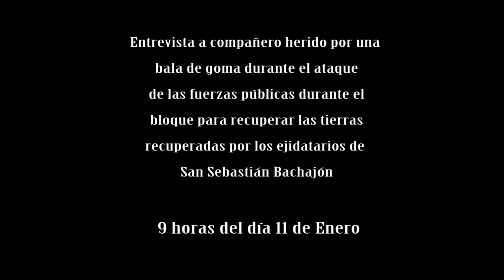entrevista compa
Entrevista a compañero tseltal agredido con bala de goma durante el ataque policial al bloqueo de San Sebastián Bachajón